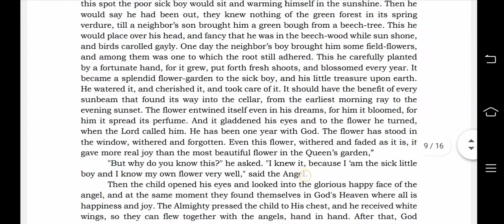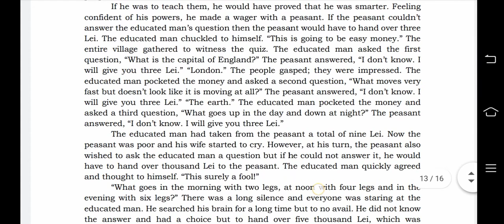SELF LEARNING ENGLISH 6 QUARTER 3 MODULE 2 l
✅SELF LEARNING ENGLISH 6 QUARTER 3 MODULE 2